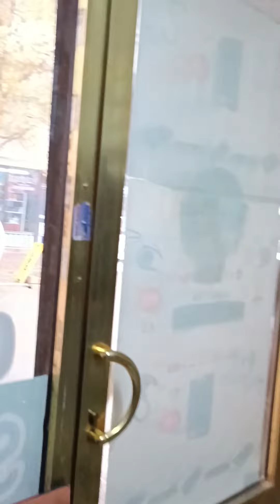hacı 5 kadın getirmiş şevki dayı